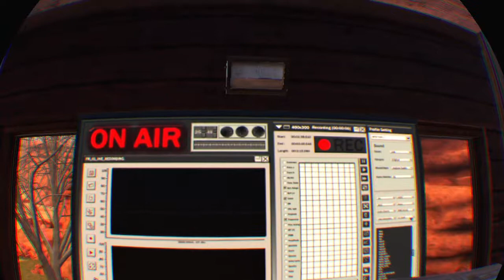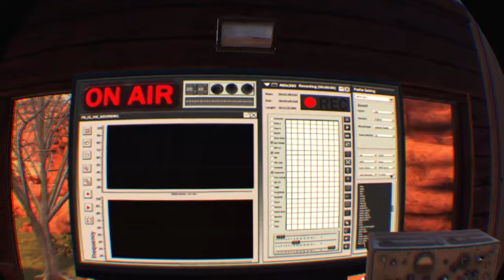Arizona Sunshine_20190209054856